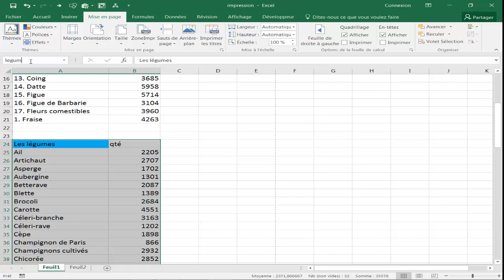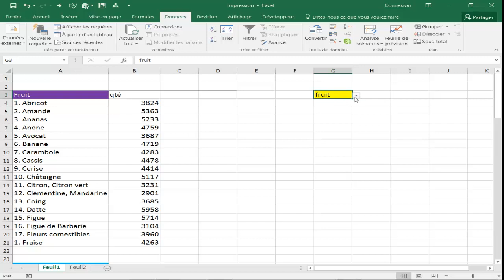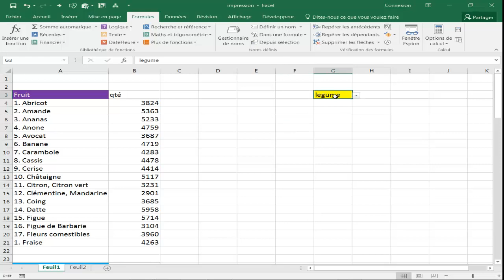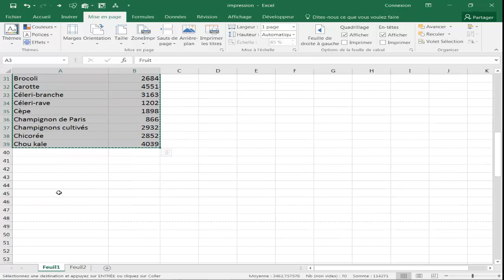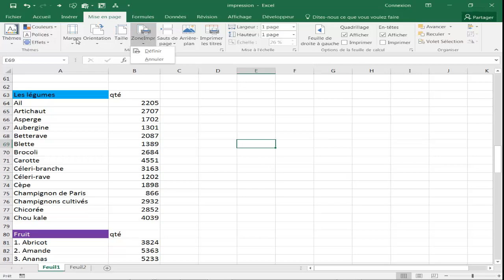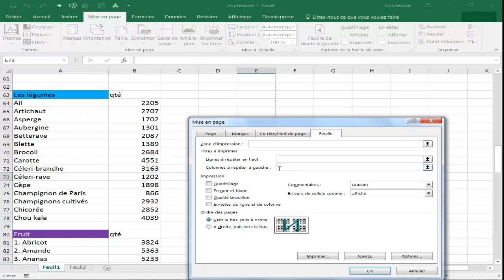Astuces Excel impression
Astuce Impression